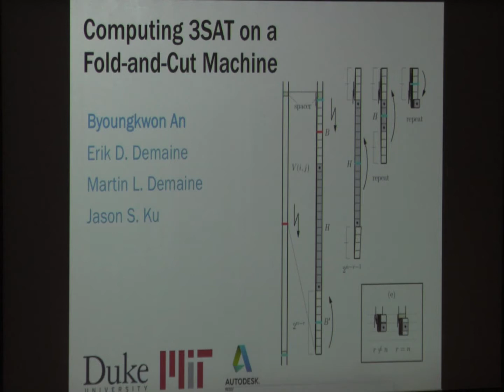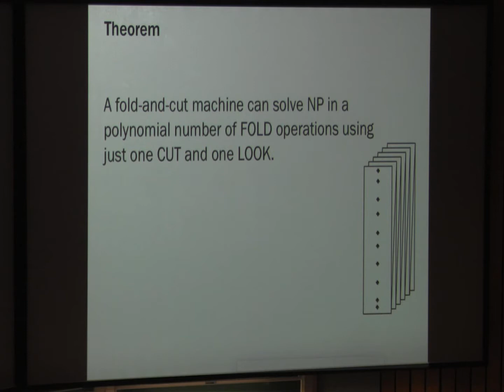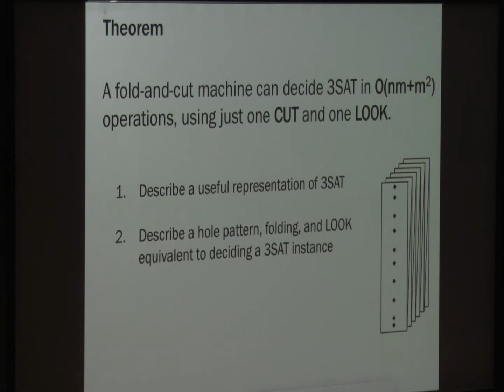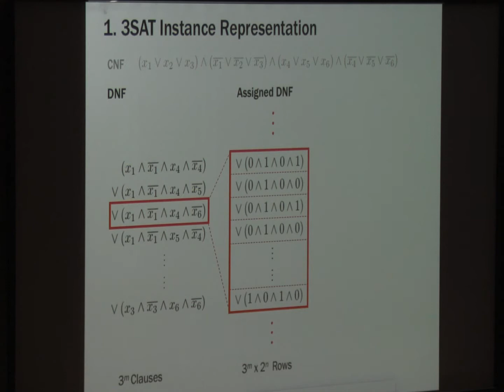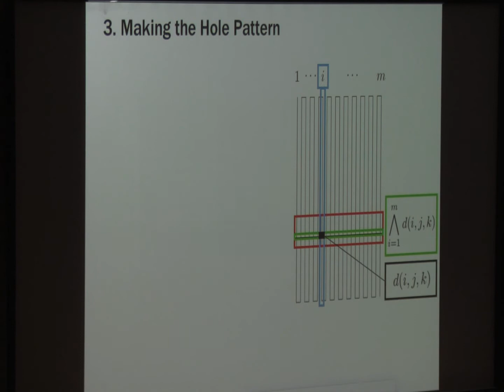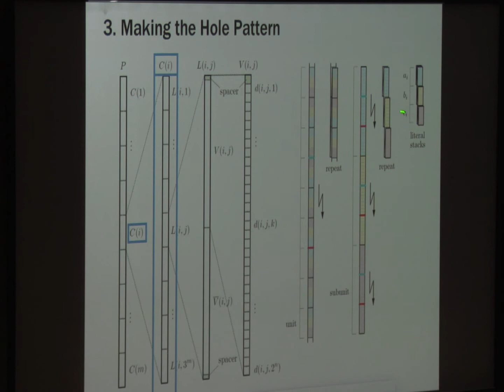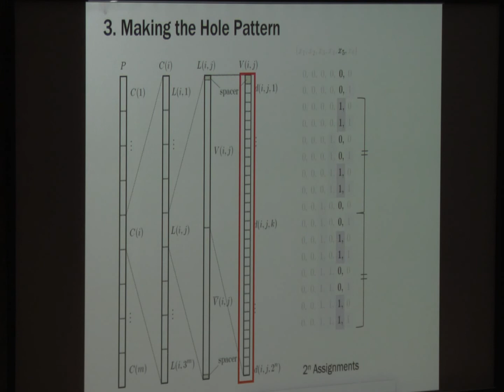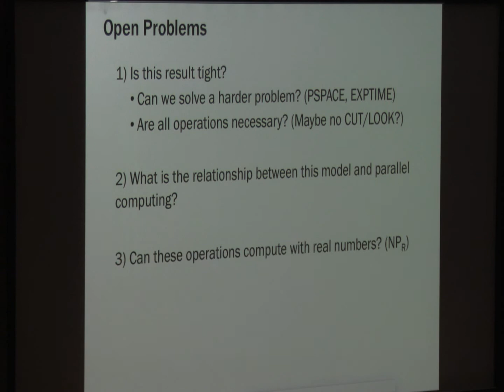Computing 3SAT on a Fold-and-Cut Machine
Presented by B. An

Abstract:
This paper introduces a computational model called a fold-and-cut machine which allows as operations simple folds and unfolds, straight-line cuts, and inspection for a “through-hole” (hole through all the layers of paper). We show that a (deterministic) fold-and-cut machine can decide a 3SAT instance with n variables and m clauses using O(nm+m^2) operations (with just one cut and inspection), showing that the machine is at least as powerful as a nondeterministic Turing machine.